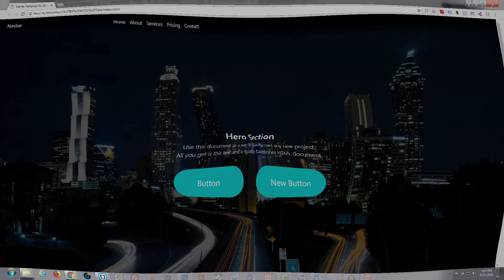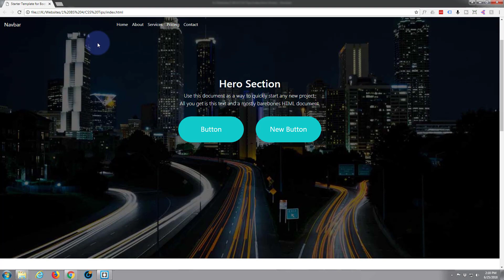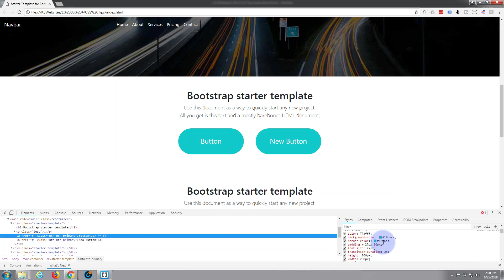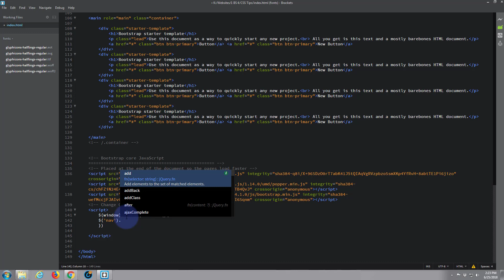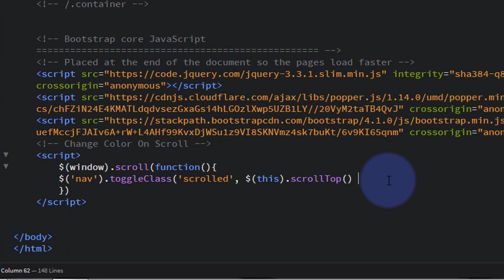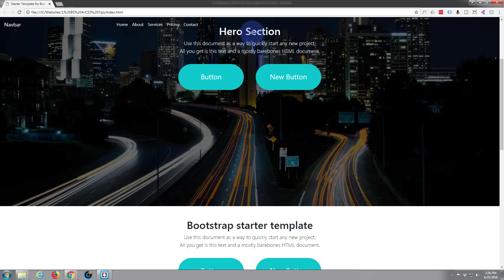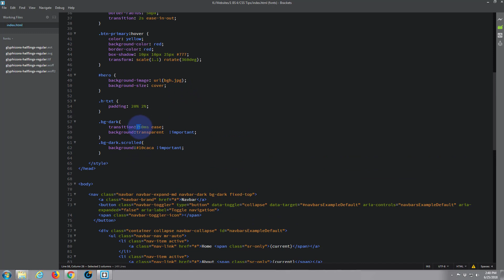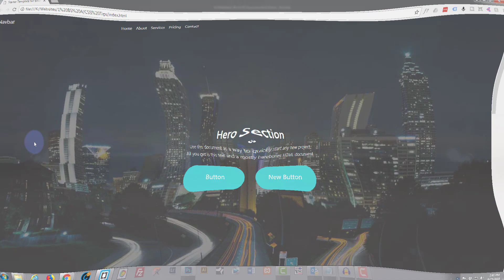👈 Bootstrap: Change Navbar Background Color On Scroll (EASY CSS) 👈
Bootstrap 4 Change Navbar Background Color On Scroll. Bootstrap 4 is an awesome platform, it's really fast loading and lightweight, if you are not creating a blog or e-commerce store I would recommend it over WordPress every time. Brackets text editor is a fantastic free code editor that can be used for editing just about any type of code. Brackets is really easy to use and has many free extensions that make coding a bootstrap site really quick and easy.

Have a look at our "Build a modern Bootsrtap 4 site from scratch" course.